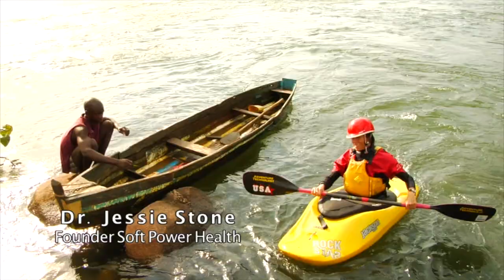Soft Power Health - 2015 - Kayaker DR Jessie stone helps people in AFRICA combat malaria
Soft Power Health - A non profit organization in Uganda - A film by Polly Green
This is a 2015 update to the original 2010 film.

2010 Soft Power Health Film
JURY AWARD: Mammoth Mountain Film Festival
Official Selection: NY International Film Festival
Official Selection: Big Bear Lake Film Festival

In 2015
Doctor Jessie is still going strong helping the people of Uganda!

MORE ABOUT SOFT POWER HEALTH:

Soft Power Health- A non profit organization providing health education and prevention for malaria, family planning, and malnutrition as well as primary and preventative healthcare for the people of Uganda.

The genesis for Soft Power Health (SPH) began in 2003 when Dr. Jessie Stone’s friend Eric Jackson, contracted malaria while they were kayaking on the Nile River in Uganda. Recognising malaria's catastrophic impact, Dr. Jessie worked with local community leaders to conduct a baseline knowledge survey on malaria. The results were shocking: no one understood how they contracted malaria and no one used mosquito nets.

Based on these findings, SPH began its first malaria education and prevention program that included selling subsidized mosquito nets not long afterwards. The community response was overwhelmingly positive. The vast majority of people wanted to learn about how they contracted malaria and how to purchase mosquito nets to protect themselves and their families.

In 2004, SPH received its non-profit 501c3 status and several years later was registered as an NGO in Uganda. In 2006, the Allan Stone Community Health Clinic opened its doors. Since then, SPH has gradually expanded its services both at the clinic and in outreach to what it is today.

In 2018, SPH treated over 35,000 patients at the ASCHC and reached another 20,000 Ugandans with health education and prevention through community-based health education and prevention programs for malaria, family planning, malnutrition, domestic violence, and organic gardening.

SERVING ON A 10- DAY Vipassana MEDITATION COURSE - the start of my spiritual path 10 years ago.

30+ DAYS ALONE THRU- HIKING IN THE WILDERNESS - MONTAGE-